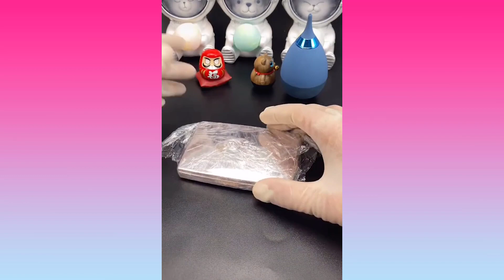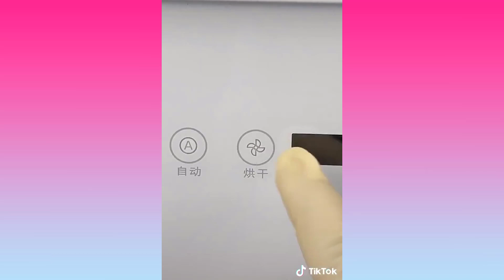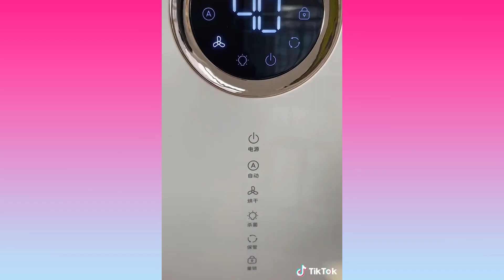💎 ASMR Repairing Makeup Compilation Part 59 | Satisfying Fixing Broken Makeup Tiktok